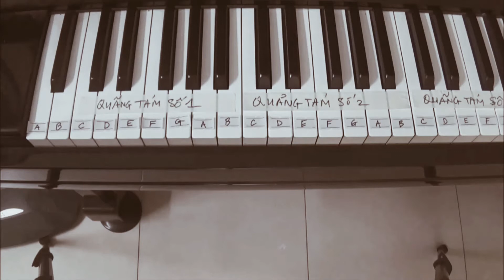#6 Hướng dẫn Chỉnh dây Piano cơ bản (Piano Tuning). Bài 6: Khái niệm Quãng 8.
Chỉnh dây đàn Piano (lên dây đàn Piano / Piano Tuning). Quãng 8 - Octave.
135 Hào Nam, Hà Nội. ĐT: 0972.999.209